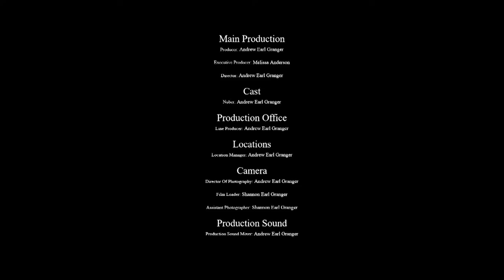Yarns of Nuber: Fungus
"Yarns of Nuber: Fungus" is the third installment of the "Yarns of Nuber" series of videos. All of the videos involve Nuber and his journey in the Empire of Leagus, but in a more relatable, day-to-day format. The episodes take place in the empire, and occur during the timeline of the film "Nuber and the Empire of Leagus," but are somewhat detached from the larger events.

Nuber's journey through the empire to defeat Omig Oolagar spanned many months, so Nuber had lots of time on his hands with which he executed some interesting actions. "Yarns of Nuber" explains Nuber's experiences thoroughly.

This episode was shot on an iPhone SE, which is owned by my father. It was recorded at 1080p 60fps for the best smooth movement. Many edits were made in iMovie, and finishing touches were performed in Adobe Premiere Elements 2018.